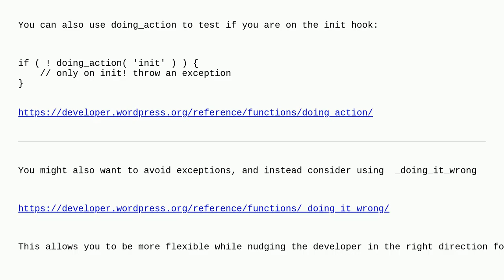Wordpress: How to check if we are in the init hook?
How to check if we are in the init hook?

A special thanks goes out to the awesome community

  hooks